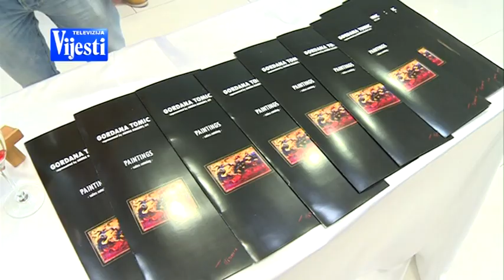Boje Jutra - Otvorena izložba nikšićke slikarke Gordane Tomić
Crnogorska slikarka Gordana Tomić, koja poslednjih godina živi i radi na relaciji Beograd ­Sjedinjene američke države, upriličila je prvu samostalnu izložbu u domovini, nazvavši je “From New York with Love” (“Iz Njujorka s ljubavlju”). Zanimljivu postavku čini ukupno 18 slika, a dva ciklusa nazvana “Apstrakcije: Tragovi složenih iskušenja” i “Njujork” predočila su da Gordana Tomić vješto barata različitim stilovima slikanja, ali i potvrdili da su emocije prepoznatljiv motiv koji je vode prilikom stvaranja.

Izložbu upriličenu između dva predstavljanja u Njujorku umjetnica iz Nikšića “ukrasila” je sa, kako je američka kritika ocijenila, najvrednijim djelom njene četkice – slikom “Sunset” (“Zalazak sunca”).

Izložba Gordane Tomić biće otvorena do 11. marta u galeriji diplomatske kule Atlas Kapital centra.